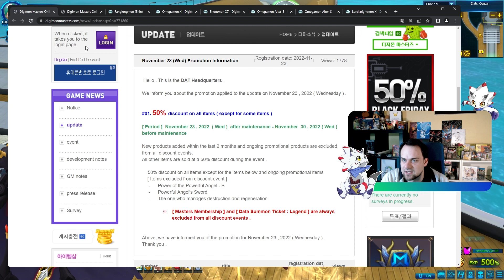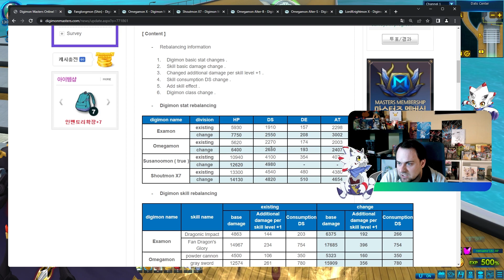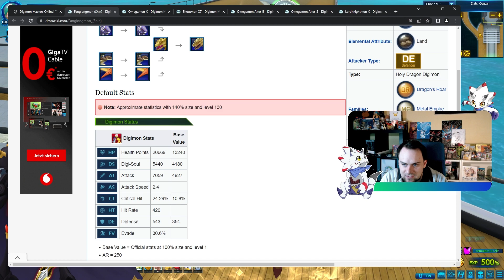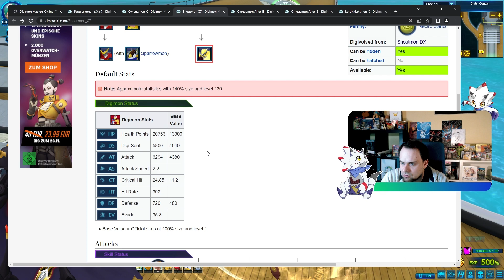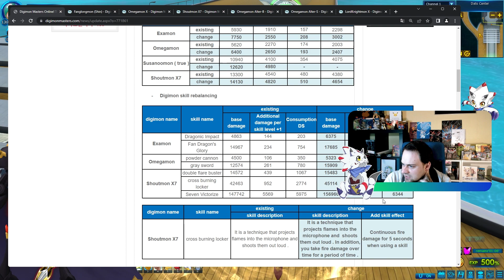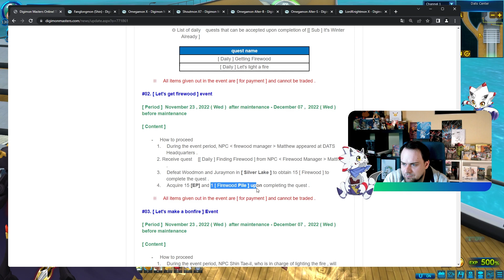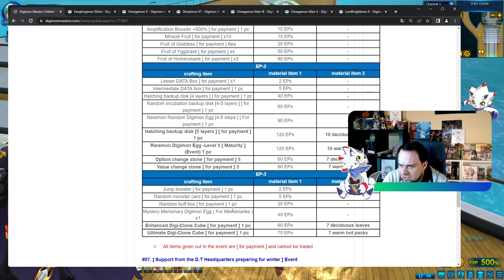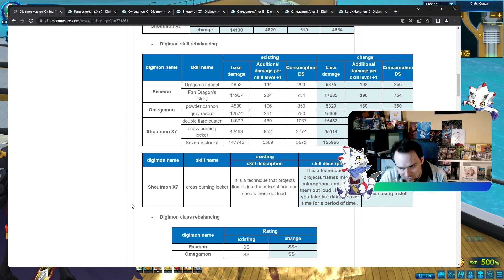Rebalances und neues Tutorial sind auf KDMO erschienen!